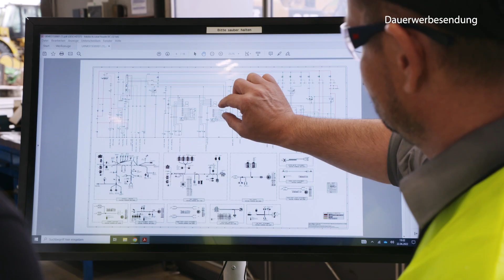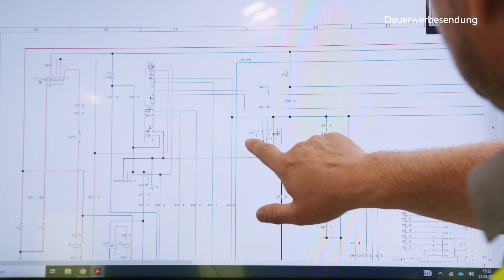Gewerbliche Ausbildung zum Land- und Baumaschinenmechatroniker bei der Zeppelin Baumaschinen GmbH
Get ready for heavy metal und schraube mit uns an deiner Zukunft!

Nicht jede Baumaschine ist für Dich ein Bagger - Du kennst sie alle! Und jetzt willst Du noch wissen, wie diese Riesen funktionieren? Wir bringen es Dir bei!
Mache eine Ausbildung zum Land- und Baumaschinenmechatroniker (m/w/d).

Unsere außergewöhnliche Unternehmenskultur eröffnet Dir viele Möglichkeiten. Bei Zeppelin kannst Du Deinen Horizont erweitern, Dich ausprobieren und Dein Potenzial ausschöpfen. Wir geben Dir die Freiheit und das Zutrauen nicht nur Dich, sondern auch uns jeden Tag weiter voranzubringen. Hier wird Deine Welt größer. Werde Teil unseres Teams und stelle Deine Weichen für die Zukunft.